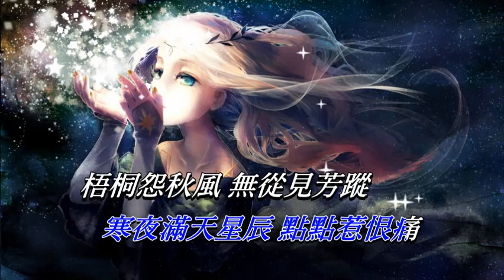春夢 許冠傑〈卡拉伴奏版〉